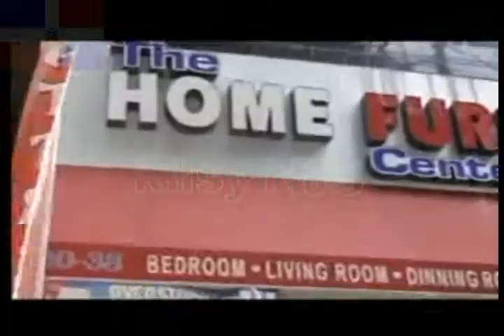QTV kilsy183 25)